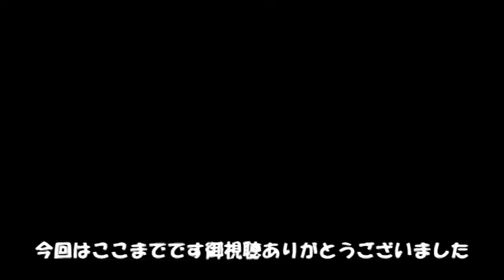川のぬしつり秘境を求めてをプレイ(20)アユを求めて